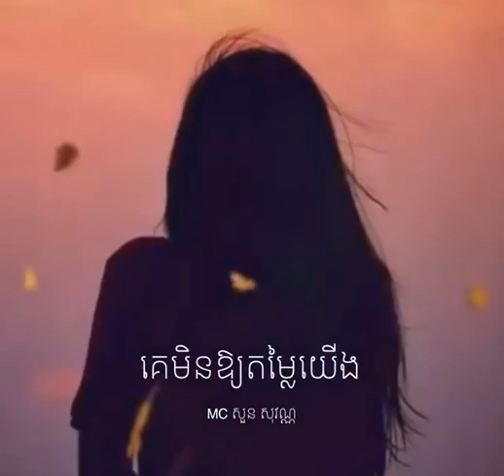អត្ថបទអប់រំចិត្ត៖ គេមិនឱ្យតម្លៃយើង MC សួន សុវណ្ណ Soun Sovann Official អ្នកស្នេហាកំណាព្យ